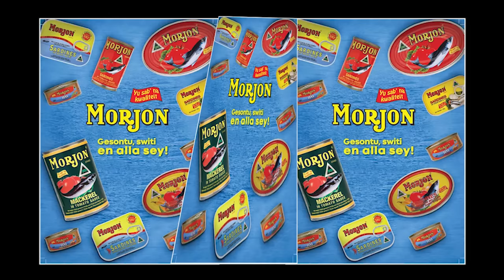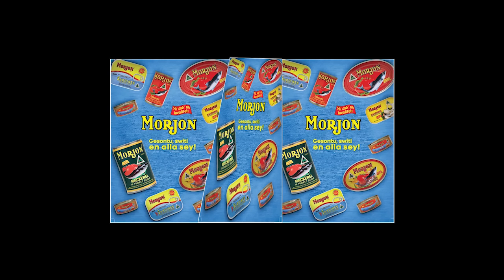Tap A Bankstel met Ruben Silvin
Fun Party - Upbeat and Dance Background Music Instrumental - by AShamaluevMusic